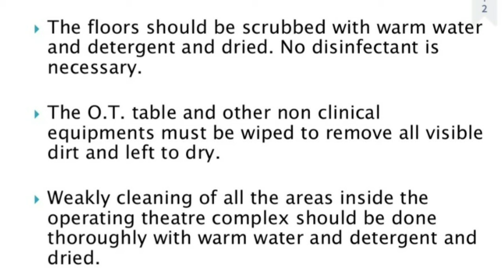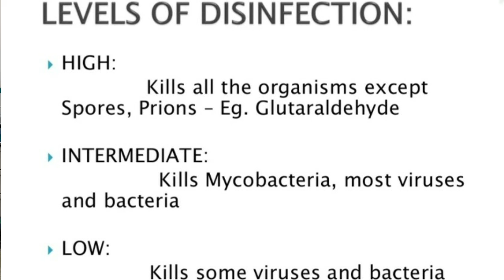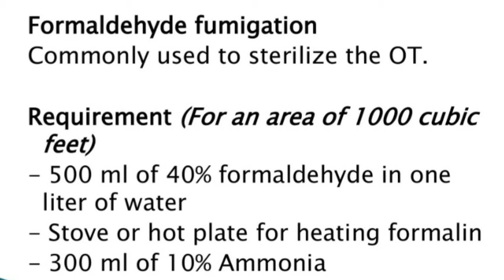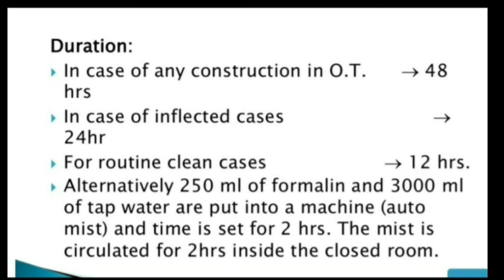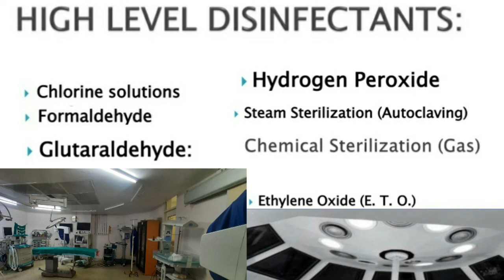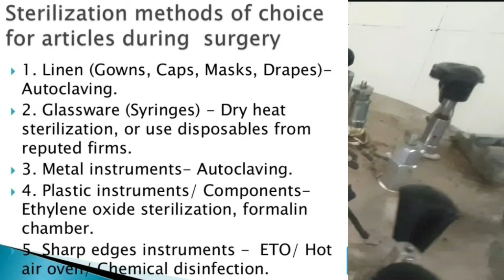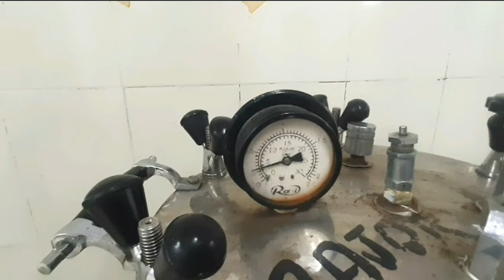Operation theatre cleaning, fumigation and ot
1. General Cleaning:  Scrubbing with detergents and rinsing with water  Spot cleaning of walls and ceiling daily  For open shelves – clean daily  For closed cabinets – clean weekly  For furnitures, lights, equipments – Clean end of the day with lysol  Lights and other equipments – steamed weekly
2.  The floors should be scrubbed with warm water and detergent and dried. No disinfectant is necessary.  The O.T. table and other non clinical equipments must be wiped to remove all visible dirt and left to dry.  Weakly cleaning of all the areas inside the operating theatre complex should be done thoroughly with warm water and detergent and dried.  The storage shelves must be emptied and wiped over, allowed to dry and restacked.
3.  HIGH: Kills all the organisms except Spores, Prions – Eg. Glutaraldehyde  INTERMEDIATE: Kills Mycobacteria, most viruses and bacteria  LOW: Kills some viruses and bacteria
4. Formaldehyde fumigation Commonly used to sterilize the OT. Requirement (For an area of 1000 cubic feet) - 500 ml of 40% formaldehyde in one liter of water - Stove or hot plate for heating formalin - 300 ml of 10% Ammonia
5.  Procedure  Close all doors & windows air tight and switch off fans and A.C.  Heat formalin solution till boiling dry  Leave the OT unentered over night  Enter the OT next day morning with 300ml of ammonia  Keep the ammonia solution for 2-3 hrs to neutralize formalin vapours  Open the OT to start surgery  Advised fumigation at weekly intervals
6.  Mode of Action  Formaldehyde inactivates microorganisms by alkylating the aminoacid and sulfhydryl groups of proteins and ring nitrogen atoms of purine bases.  Disadvantages  It acts as a potential carcinogen  Toxic  Irritant
7. Duration:  In case of any construction in O.T.  48 hrs  In case of inflected cases  24hr  For routine clean cases  12 hrs.  Alternatively 250 ml of formalin and 3000 ml of tap water are put into a machine (auto mist) and time is set for 2 hrs. The mist is circulated for 2hrs inside the closed room.
8. Commercially available disinfectant  Baccilocid rasant  A newer and effective compound in environmental decontamination with very good cost/benefit ratio, good material compatibility, excellent cleaning properties . It is a Formaldehyde-free disinfectant cleaner with low use concentration.  Active ingredients: Glutaral 100 mg/g, benzyl-C12-18- alkyldimethylammonium chlorides 60 mg/ g, didecyldimethylammonium chloride 60 mg/g.
9.  Advantages  - Provides complete asepsis within 30 to 60 minutes.  - Cleaning with detergent or carbolic acid not required.  - Formalin fumigation not required.  - Shutdown of O.T. for 24 hrs not required.
10.  c) Aldekol A new method of fumigation has been evolved using ‘Aldekol’, a mixture containing 6% formaldehyde, 6% glutaraldehyde and 5% benzalkonium120 chloride
11.  Ultraviolet radiation - Daily U.V. Irradiation for 12 -16 hrs  - To be switched off 2 hrs before
12.  Immediately after use, all surgical instruments, reusable gloves, and other items that have been in contact with blood or other body fluids should be placed in a plastic bucket containing a solution of 0.5% chlorine for 10 minutes. After 10 minutes, the items should be removed from the chlorine solution and rinsed with water or cleaned immediately
13. * The instruments and other items should be scrubbed vigorously with a brush (a tooth brush is a good option) in lukewarm water with detergent to remove all blood, tissue. * Cleaning instruments with ultrasonic cleaner is used for cleaning of micro surgical instruments .
14.  Chlorine solutions  are fast acting, very effective against HBV, HCV and HIV/ AIDS, inexpensive and readily available .  Formaldehyde  (8%), which is inexpensive and readily available, is an effective high-level disinfectant (HLD) but, the vapours are very irritating and it is classified as a potential carcinogen. Do not dilute with chlorinated water as a dangerous gas (bis- chloromethyl-ether) can be produced.
15.  Glutaraldehyde:  It is suitable for instruments that cannot be autoclaved like sharp cutting instruments, plastic & rubber items, and endoscopes. It is effective against vegetative pathogens in 15 minutes and resistant pathogenic spores in 3 hrs
16.  Hydrogen Peroxide  (H2O2), which must be diluted to a 6% solution, is less expensive . The 3% H2O2 solutions used as antiseptics, however, should not be used as a disinfectant. The major disadvantage of peroxide is that it is highly corrosive
17.  Steam Sterilization (Autoclaving)  Steam sterilization (frequently referred to as autoclaving) depends on the use of steam above 100 0C. Temperatures ranging from 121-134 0C at pressures of 15-30 psi are generally recommended. Steam readily penetrates all wrapped materials with the destruction of all viruses and bacteria, including the most resistant spores. Minimum holding times for the sterilization of medical equipments.